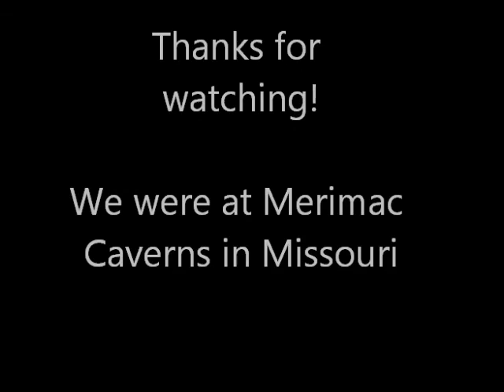The Time I Went Ziplining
The reason the camera is shaky is because we had to wear these gloves on our hands that really restricted my ability to keep the camera steady.
P.S. This was recorded over a year ago.